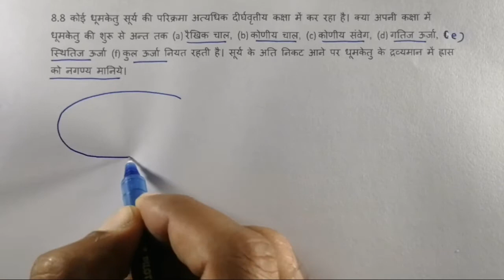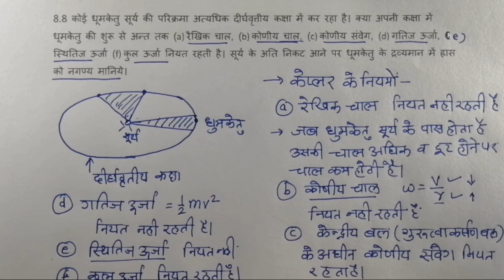11th Exercise 8.8